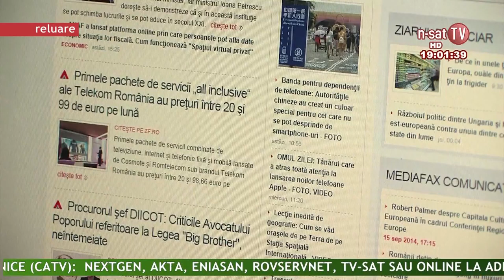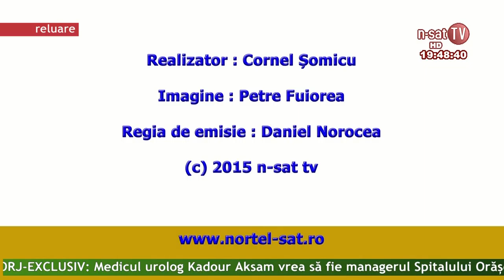Ordinea de zi 06 04 2015